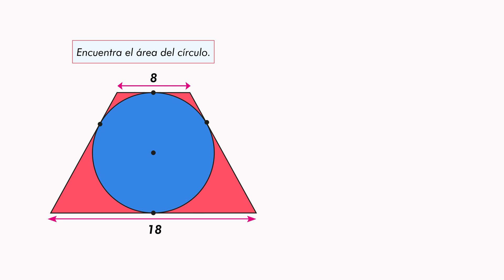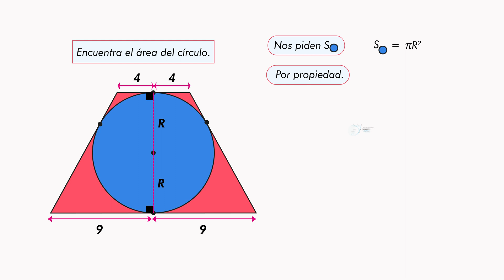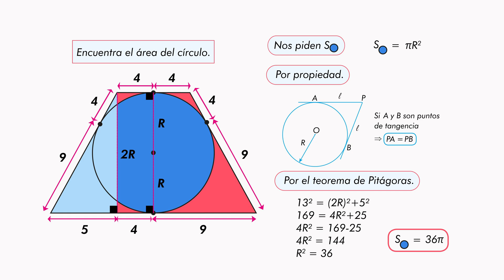¡Desafío matemático! Encuentra el área del círculo inscrito en un trapecio.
¡Saludos a todos los amantes de las matemáticas y bienvenidos de nuevo a nuestro canal "Educación Matemática"! En este video, abordaremos un intrigante problema de geometría que desafía nuestros conocimientos sobre áreas en figuras geométricas, específicamente, el círculo y el trapecio.

Nos enfrentaremos al desafío de calcular el área del círculo inscrito en el trapecio, y lo resolveremos paso a paso. Utilizaremos conceptos de tangencia, teorema de Pitágoras y fórmulas de áreas para encontrar la solución.

Si eres un apasionado de las matemáticas o buscas mejorar tus habilidades en geometría, este video es perfecto para ti. Acompáñanos en este viaje matemático y descubre cómo abordar problemas desafiantes como este. Gracias por ser parte de nuestra comunidad de aprendizaje matemático.